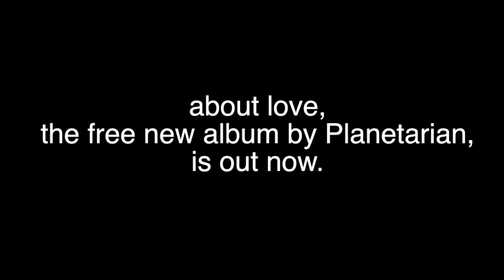Planetarian - Let's Be Lovers (Official Video)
Merch (the 'love' t-shirt is available now!) - planetarianstore.bigcartel.com

FILMED BY @TheRedwoodJake